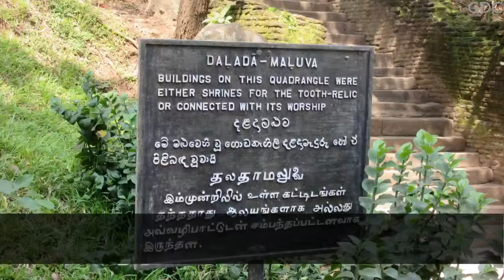Vatadage - One of the architectural marvels in Polonnaruwa.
The Polonnaruwa Vatadage is an ancient structure dating back to the Kingdom of Polonnaruwa of Sri Lanka. It is believed to have been built during the reign of Parakramabahu I to hold the Relic of the tooth of the Buddha or during the reign of Nissanka Malla of Polonnaruwa to hold the alms bowl used by the Buddha. Both these venerated relics would have given the structure a great significance and importance at the time.